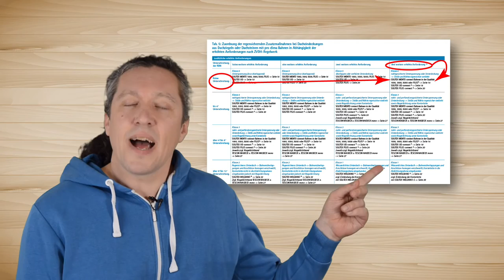Unterdeckung oder Unterdach – Anforderungen des ZVDH einfach erklärt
Unterdeckung oder Unterdach? Wovon hängt eigentlich ab, welches System ich einsetzen muss? Die Unterschiede erklärt kurz und anschaulich Michael Förster, Leiter der pro clima Anwendungstechnik.

Der gelernte Zimmermann geht  auf das Regelwerk des Zentralverbands des Deutschen Dachdeckerhandwerks ZVDH  ein:  Dort sind u.a. Empfehlungen zu Konstruktionsdetails und  Anforderungen an die Materialien aufgelistet. Michael Förster zeigt, wie man schnell und einfach herausfindet, welche regensichernde Zusatzmaßnahmen unter welcher Eindeckung Pflicht ist.

Habt ihr ein aktuelles Projekt ? Wir unterstützen Euch dabei.

Alle Seminare der pro clima Wissenswerkstatt